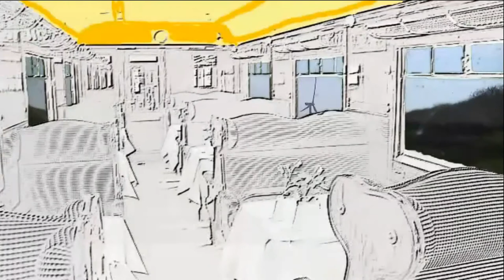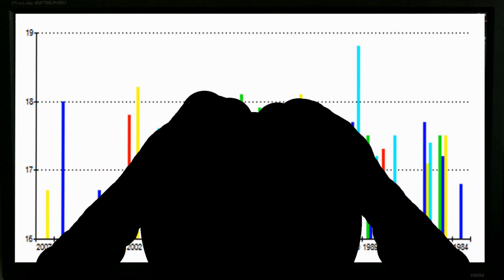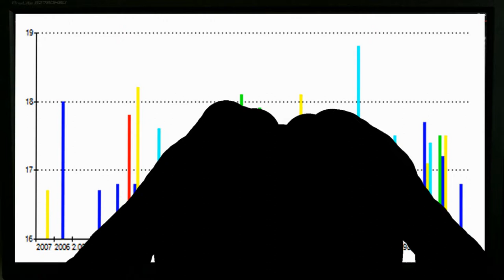MARC STAM - THE MONEYTRAIN - NOORDERMAAT STUDIOS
Actiefilm over de geldwolf.
Tekst : Marc Stam        Muziek : Marc Stam         Film : Rob Docter